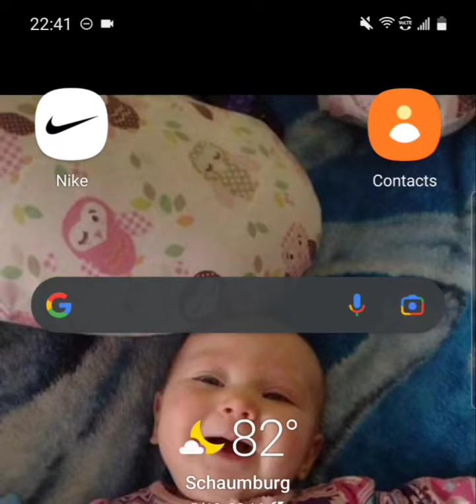Pokémon Red (blind) Part 29 - Ghostly Business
bro these gastlys are gnarly